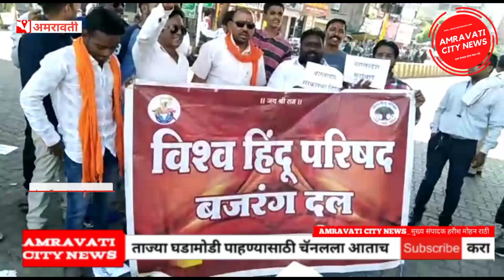Amravati | अमरावतीत विश्व हिंदू परिषद व बजरंग दल आक्रामक,बांग्लादेशाच्या पंतप्रधांचा फुकला पुतळा।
Amravati | अमरावतीत विश्व हिंदू परिषद व
बजरंग दल आक्रामक,बांग्लादेशाच्या पंतप्रधांचा फुकला पुतळा।